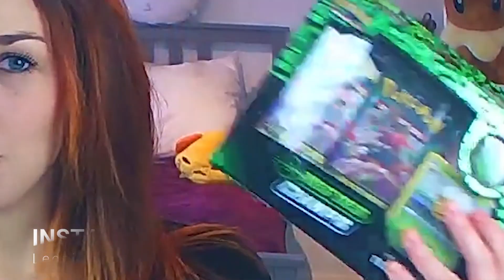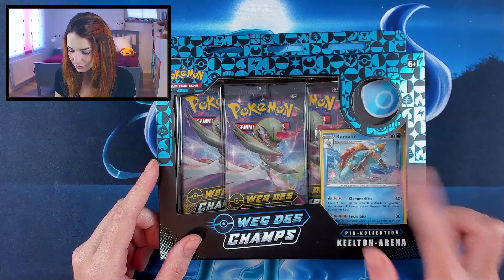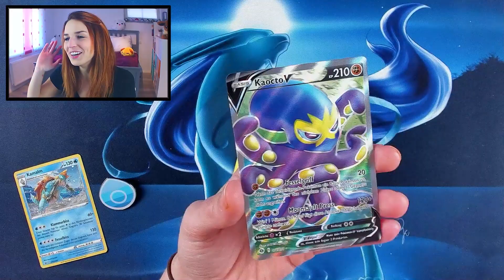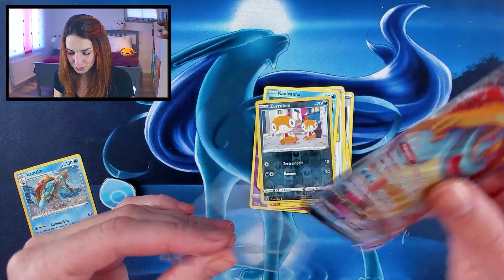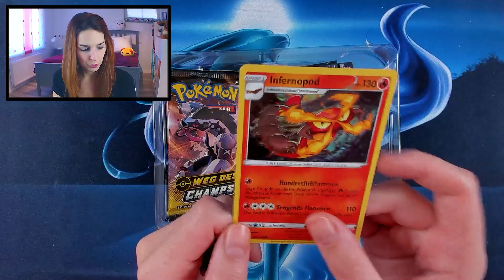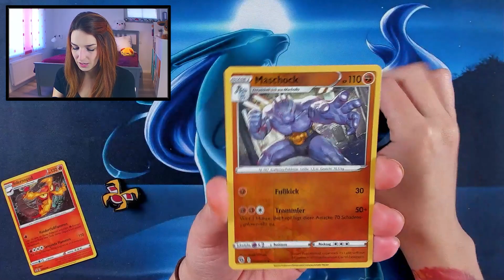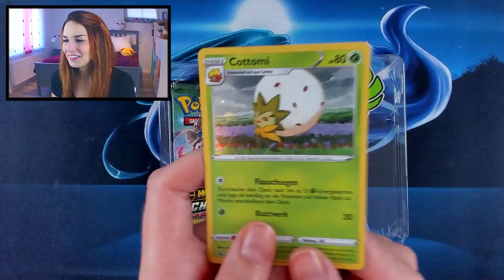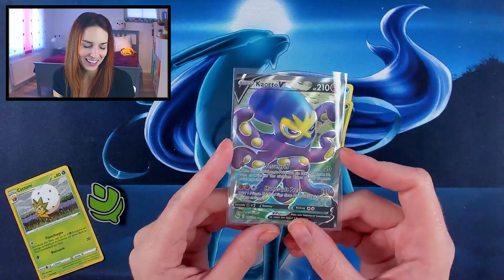Auf in die ARENEN! - Pokemon TCG Weg des Champs Pin Boxen Opening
Lieben Dank an Stefman für das Schneiden dieses Videos!
Wenn ihr mehr von Stefman sehen wollt, er streamt regelmäßig coole Spiele auf twitch

Wenns euch gefallen hat, würde ich mich sehr über ein Like und ein Abo freuen ❤
Bis hoffentlich zum nächsten Mal : )

➤ Du möchtest meine Pulls haben? Dann schau doch gerne mal bei meinem meinem Cardmarket Account vorbei und unterstütze dadurch neue Projekte für den Kanal: